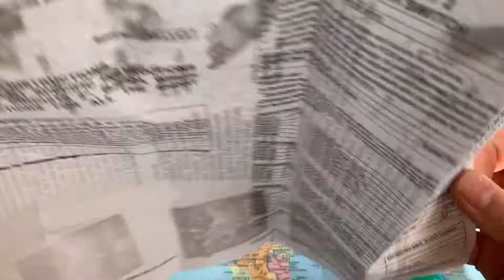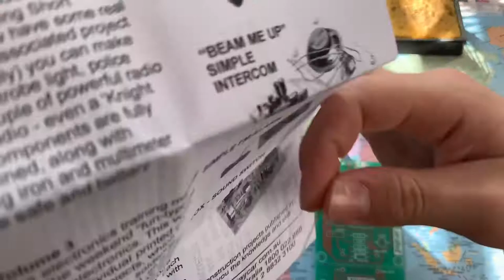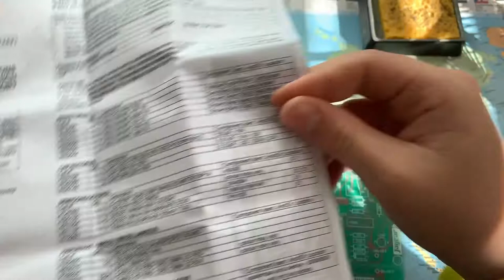Making a Jaycar short circuits touch switch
Today I will make a jaycar electronic short circuit touch switch.

DANGER!!  ELECTRICITY IS VERY DANGEROUS THIS SWITCH IS NOT RATED FOR MAINS VOLTAGE!!

IM NOT RESPONSIBLE FOR ANY OF YOUR ACTIONS. THIS VIDEO IS TO SHOW YOU HOW I MADE MINE AND HOW TO MAKE ONE IF YOU GET IT.

THIS IS THE LINK TO WHERE YOU CAN BUY ONE FOR YOURSELF.  THERE IS ALSO LOTS OF OTHER COOL THINGS THERE.